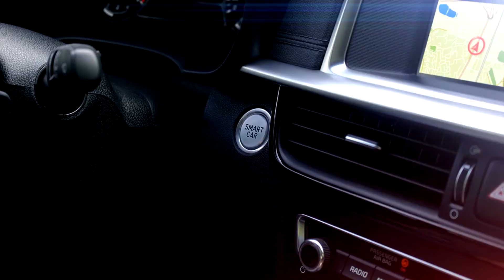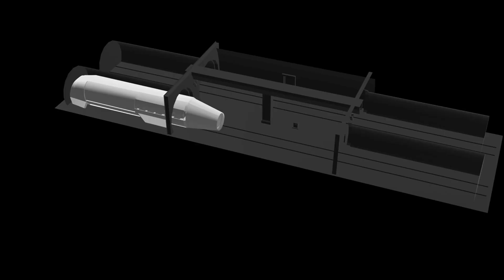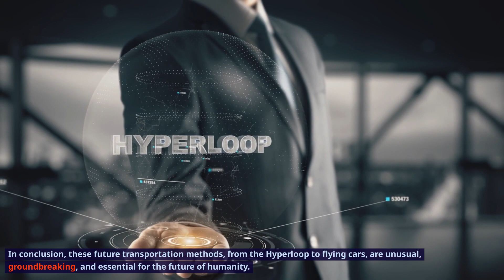Top 10 Future Transportation Methods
Explore the Future of Transportation with our Top 10 Cutting-Edge Methods! 🚀
Join us on an exciting journey into the future of transportation as we unveil the top 10 innovative methods that are set to revolutionize how we move from place to place. From hyperloop technology to flying cars, this video covers the most promising and mind-blowing modes of transportation that could reshape our daily lives.
🔹 Hyperloop: Discover how this high-speed vacuum tube transportation system is poised to make long-distance travel faster and more efficient.
🔹 Autonomous Vehicles: Explore the world of self-driving cars and their potential to transform urban mobility.
🔹 Maglev Trains: Learn about magnetic levitation trains, which offer super-fast, frictionless transportation.
🔹 Solar-Powered Transportation: Delve into the eco-friendly possibilities of solar-powered vehicles and their impact on sustainability.
🔹 Flying Cars: Dive into the concept of flying cars and how they might become a reality in the near future.
🔹 Supersonic Travel: Discover the return of supersonic passenger planes and their potential to reduce long-haul flight times.
Whether you're a tech enthusiast or simply curious about the future of transportation, this video offers a glimpse into the groundbreaking innovations that could transform the way we move around. Don't miss this thrilling ride into the future of transport!